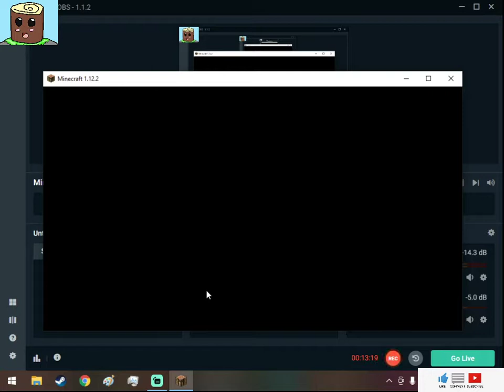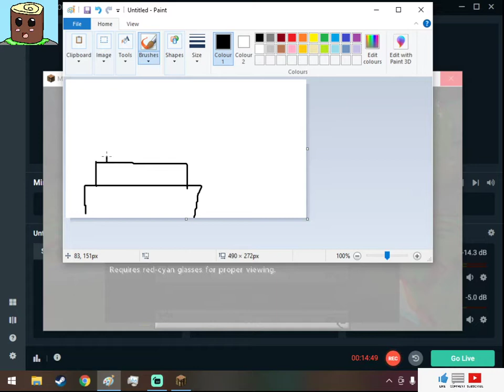Minecraft Jungle paradise Golden age Ep103 Cave time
Hello and Welcome to my new Minecraft Jungle Paradise Golden Age survival modded series in Today's Episode we i do a little bit of work on my artificial cave
Stay safe and have a nice day or night and have toastie or a apple maybe even some orange juice need to keep the vitamins bye bye see you next time. :]                                                Minecraft 1.12.2

             ^_^   BBWC Link Tenko's sister channel and Twitch  ^_^